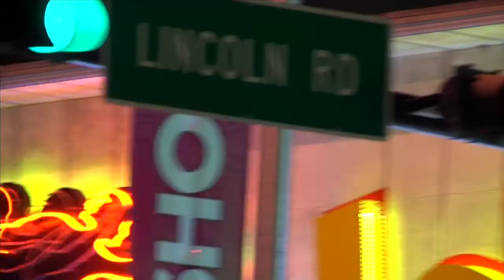Show Business TV - Gaby Acuna - Collage de Entrevistas